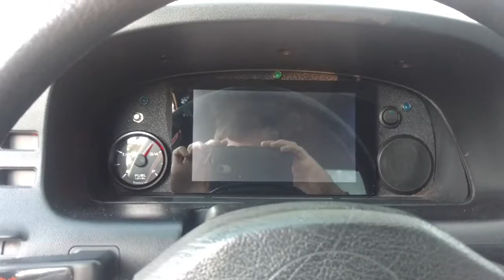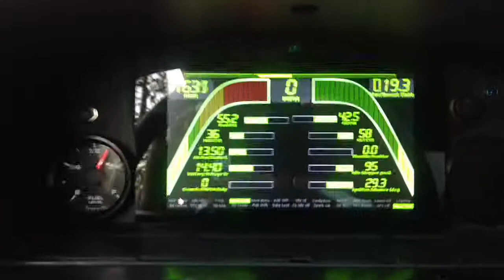35 degree cold start and idle.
Cold start and idle with the megasquirt gold box. Little clip of some turbo lsx sounds at the end.